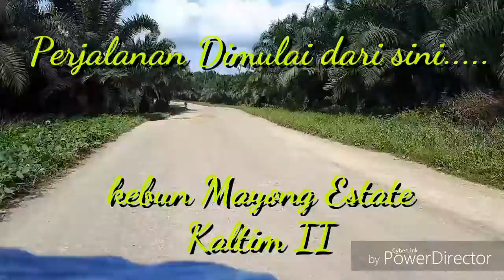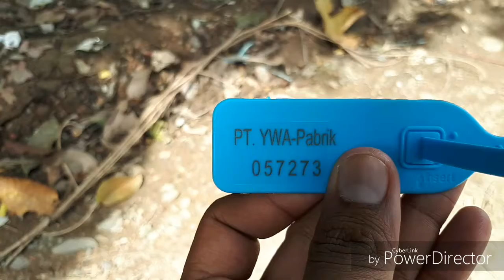Ngetrip Advanture Part#1 Kec. KELAY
Jalan-jalan, kec. Kelay, kondisi jalan lintas kec. Kelay, kampung long belou